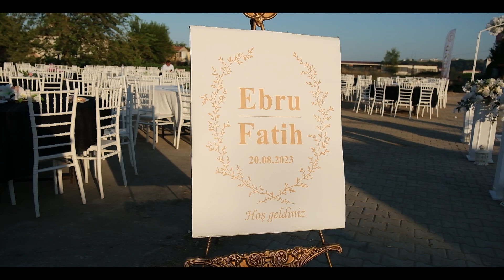Ebru ile Fatih - Düğün Hikayesi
Klip ; Prestij Fotoğrafçılık
Montaj ; Prestij Fotoğrafçılık
Mekan ; Samsun
Facebook ;/prestijfotografciliksamsun